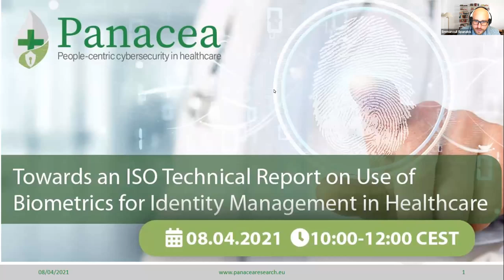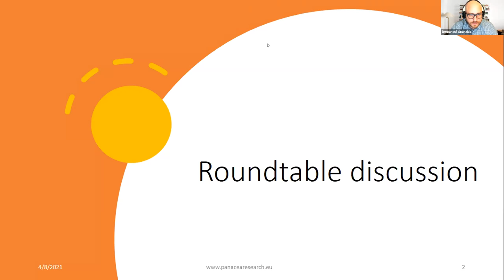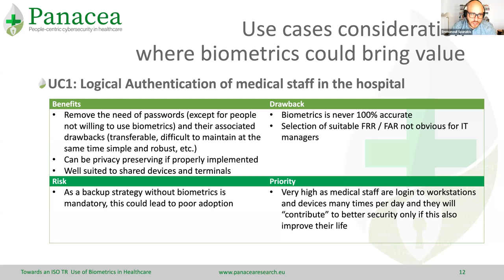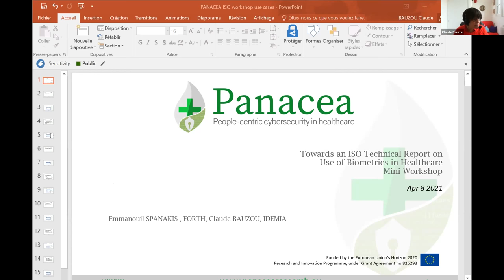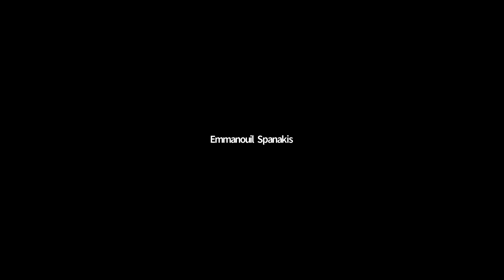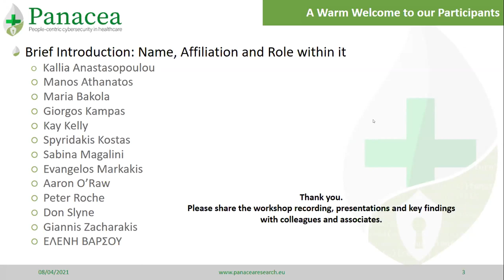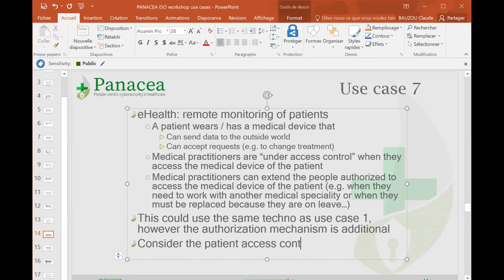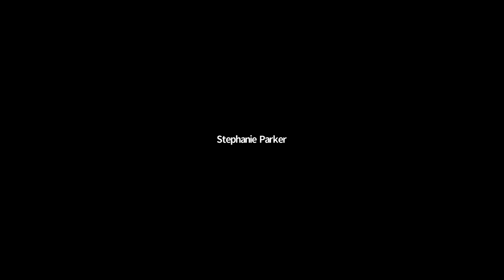Mini Workshop: Towards an ISO Technical Report on Use of Biometrics in Healthcare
To help unleash the full potential of biometrics in healthcare, PANACEA is feeding related use case requirements into international standardisation with a technical report with the international standards body, ISO.
The aim of this PANACEA mini workshop is build on a current set of use cases, e.g. logical authentication of medical staff in the hospital and remote access for medical practitioners and patients in tele-homecare, while giving the opportunity to:
- Understand the advantages of biometrics for identity management in healthcare.
- Learn about the use cases in the ISO Technical Report along with their benefits and impacts in terms of security and privacy.
- Get a chance to give their viewpoints on current and potential use cases, helping to shape the technical report.